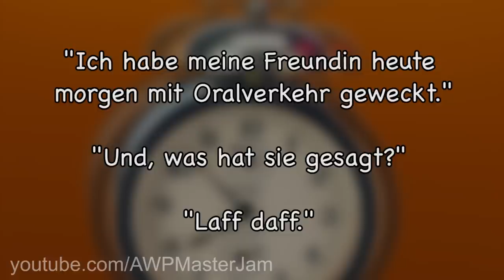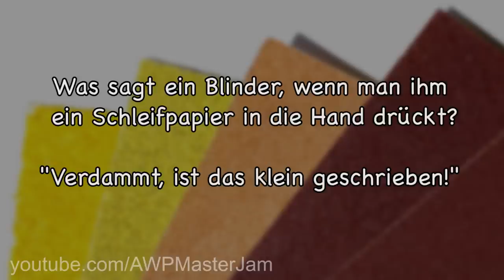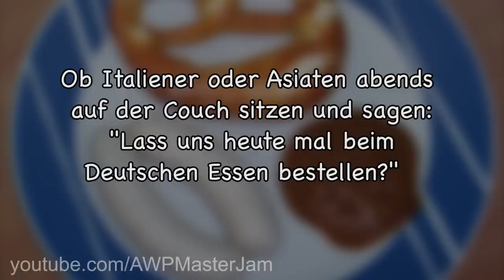Lustige Witze | Folge 21 (mit schwarzem Humor)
Endemol beyond
Stichwort: MasterJam
Am Coloneum 3
50829 Köln